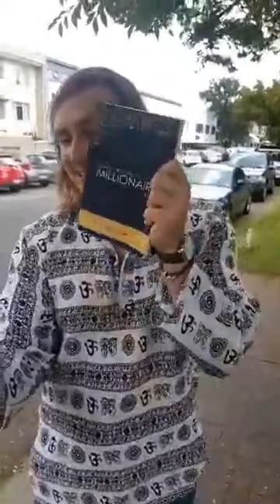Live Session Ep 65: You CAN be a super hero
Albert van Wyk has his weekly live session every Tuesday at 15:00 on Instagram and Facebook. Questions asked by the viewers are answered. The purpose of the live sessions is to provide value to the viewers and to contribute to the journey of all my fellow entrepreneurs.